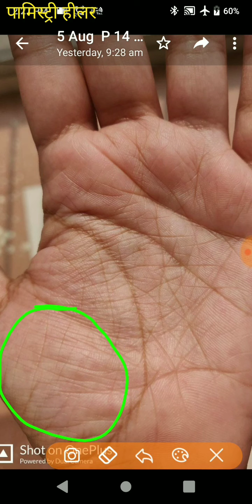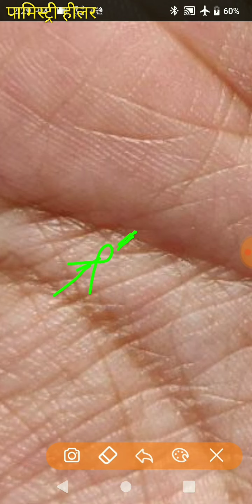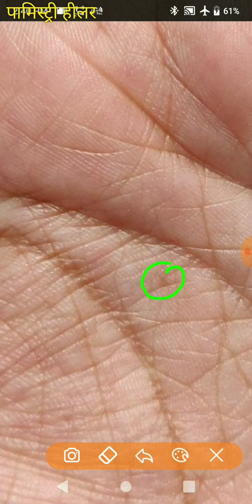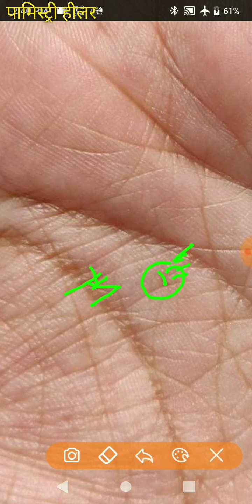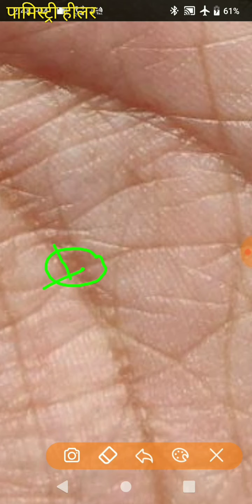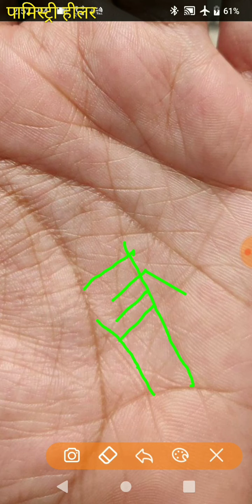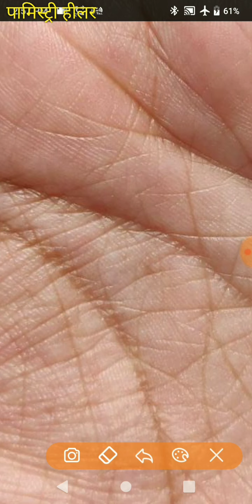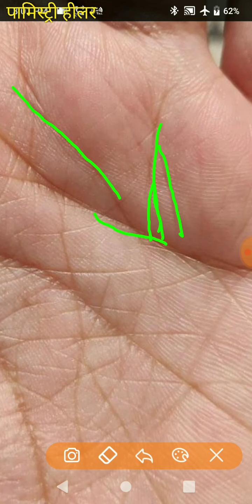शादी लव होगी या अरेंज और बच्चे की खुशी मिलेगी